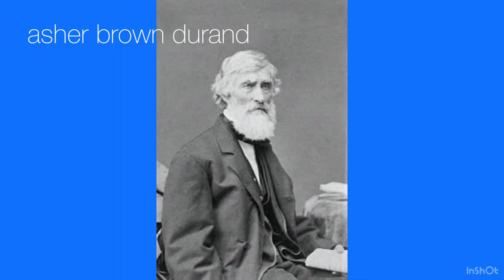What is the Hudson river school?